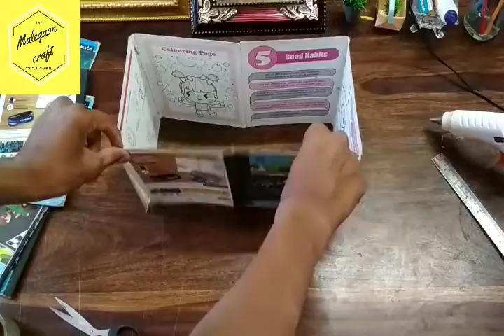Note books beautiful house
Is me aapko note books k putthe se ek beautiful house banana sikhaya gaya hai